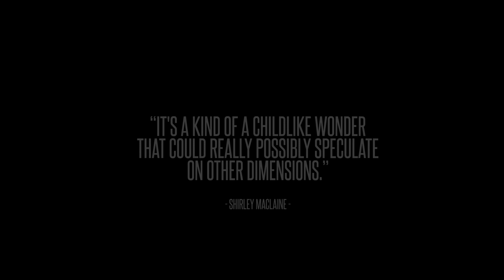Childlike Wonder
"It's a kind of a childlike wonder that could really possibly speculate on other dimensions." - Shirley MacLaine